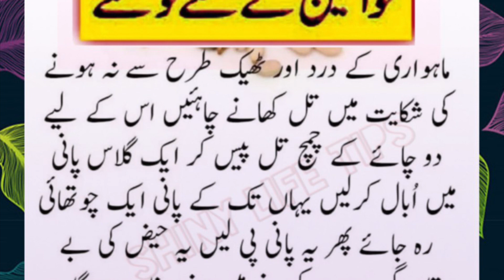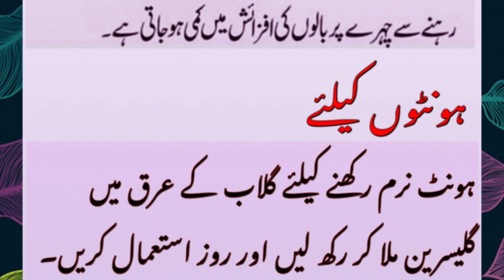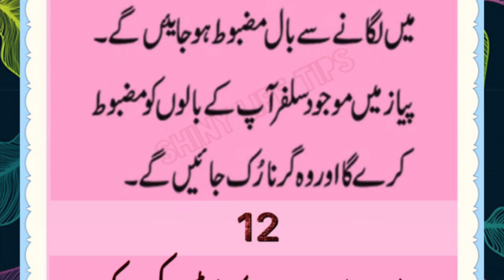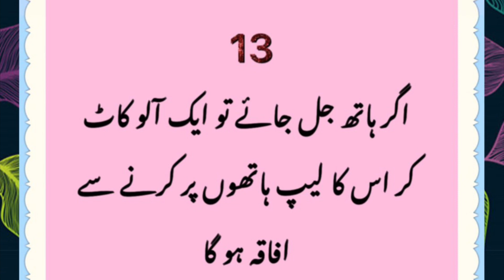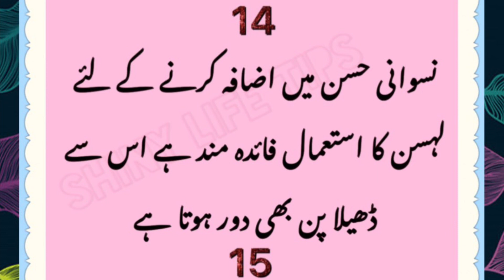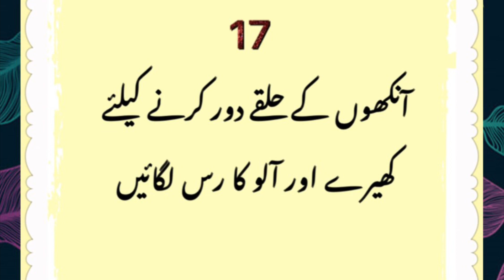Khawateen k lye bahtreen totke | Health and Beauty Tips | shiny life tips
Khawateen k lye totke | tips for beauty | tips for fair complexion | clear skin | facial hairs | how yo remove facial hair | chehre k baal | permanently |
Health tips
Beauty tips
Hacks
Remedies
Totke
Zarori malumat
Tips for girls
Girls beauty
Health
Healthy lifestyle
Tricks
Nuskhe
Kam ki baten
Zarori malumat
Viral